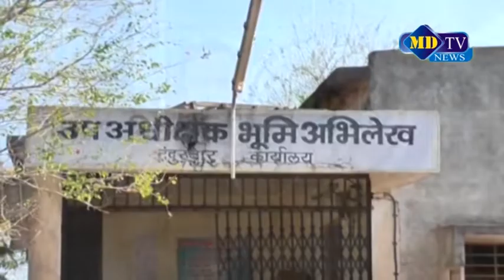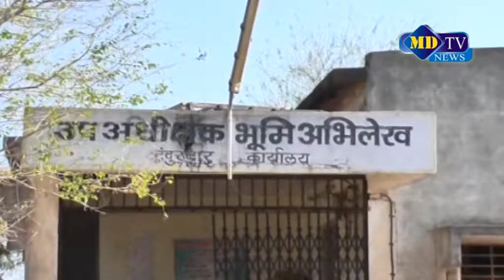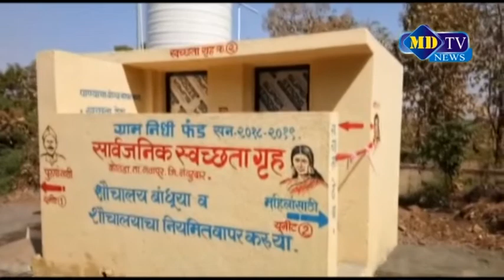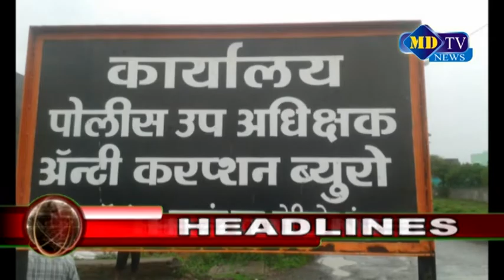29 10 2018 NEWS